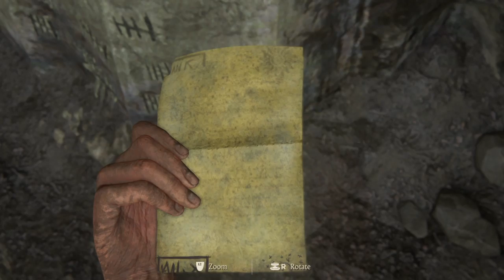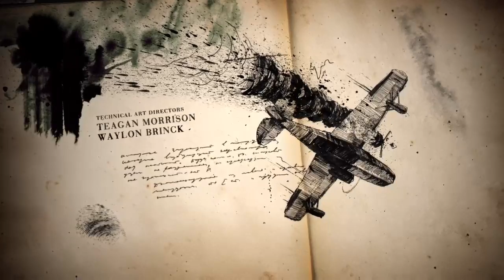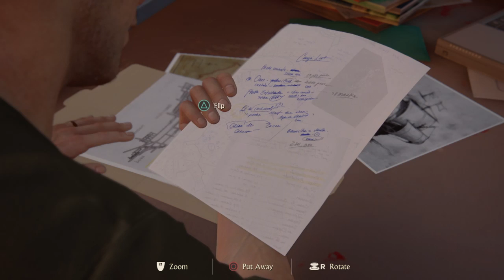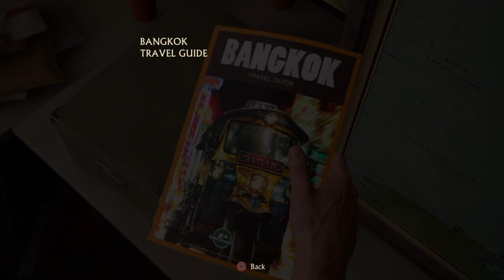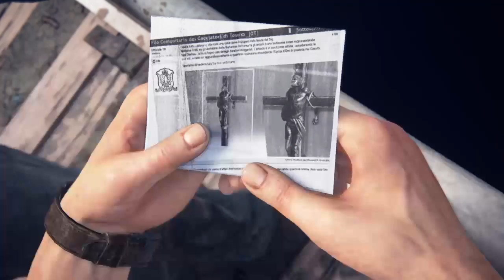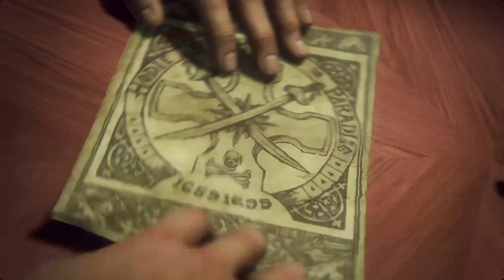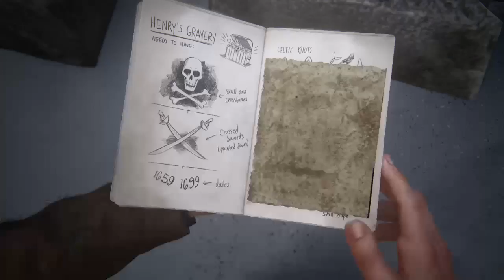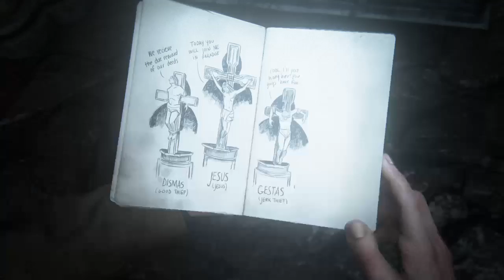Uncharted 4 playthrough #1